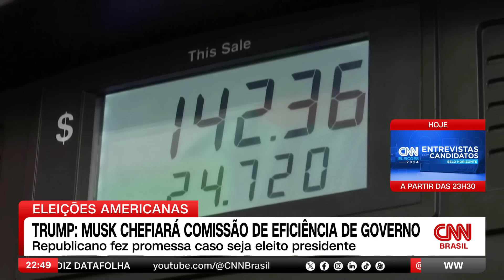Análise: Os planos econômicos de Trump e Musk para os EUA | WW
O ex-presidente dos Estados Unidos Donald Trump disse nesta quinta-feira (5) que Elon Musk, CEO da Tesla e dono do X, concordou em liderar a comissão de eficiência governamental que o candidato republicano à Presidência americana propôs criar caso seja reeleito em novembro. Os analistas Lourival Sant'Anna e Thais Herédia e o ex-diretor do Banco Central Tony Volpon comentam os planos econômicos de Trump e Musk para os EUA.